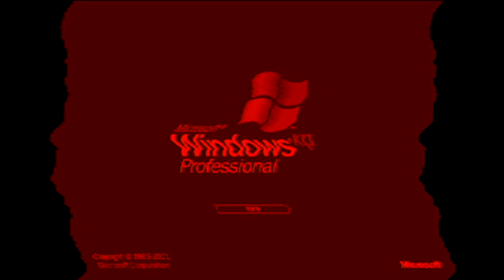REUPLOAD Windows XP In Devil's Blast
By XP2017